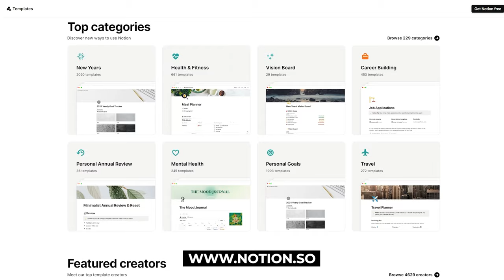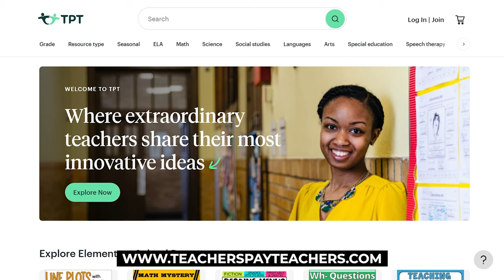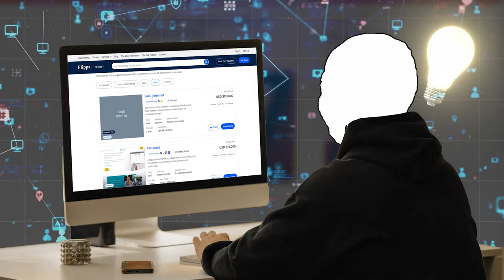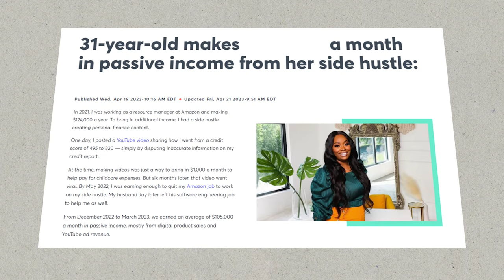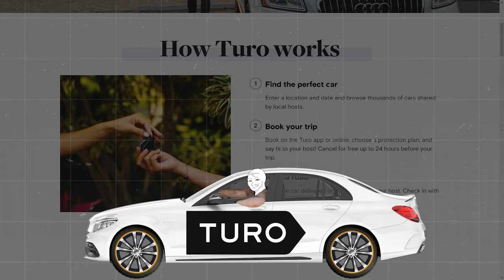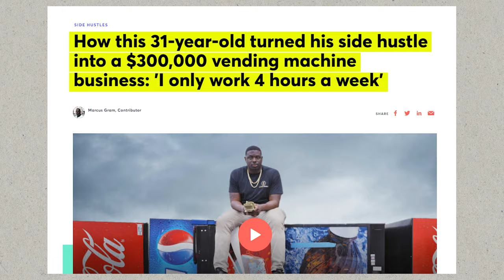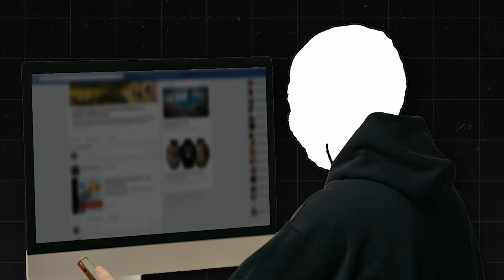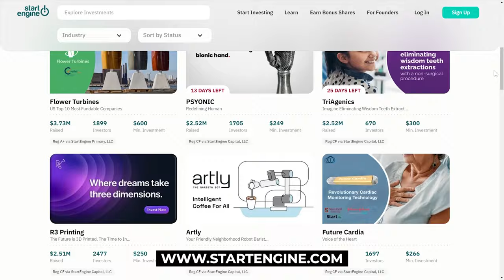15 Passive Income Ideas That Earn As Much As $10,000/Month In 2024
Make passive income and earn up to $10,000 a month in 2024 by watching this video. Today, I'll be sharing 15 of the hottest passive income ideas that are proven to make you money while you travel around the world or sleep at your own house.

I'll explain each idea in detail so you can find the right passive income sources to implement this year. With some hustle, these passive income ideas can make you financially free. Watch now to learn how to make money online fast with passive income!

Sources and further readings for jobs and college degrees: